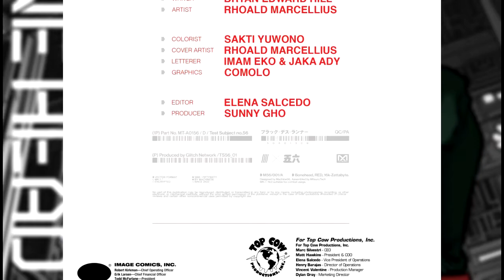Bonehead #1 | COMIC BOOK UNIVERSITY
Bonehead 1 (2017) comic book review: A new comic from "Top Cow" by way of Image Comics.

comic_book_university